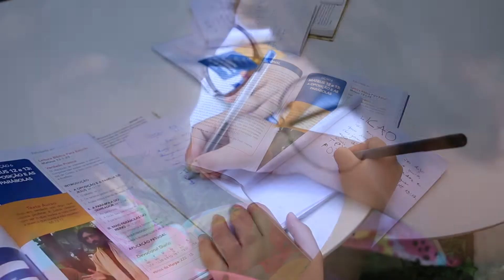HOMENAGEM ANIVERSÁRIO PR SAMUEL